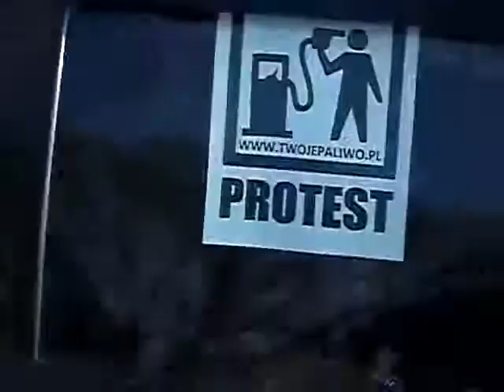12 01 28 protest paliwowy